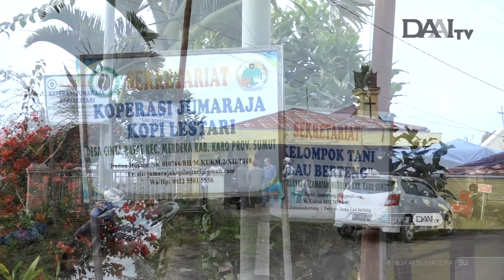MENGENAL PRIMADONA BARU KABUPATEN KARO | Bingkai Sumatera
Tayang, Oktober 2020